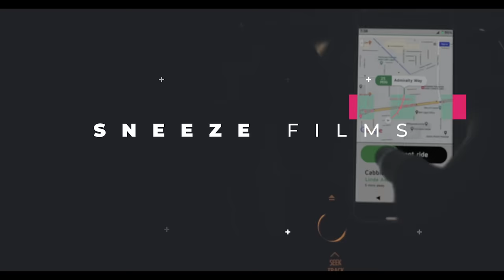Dan The Cabbie - EP 1 (Sharon Ooja, Jidekene Achufusi)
Meet Dan(Jidekene Achufusi), a conflicted driver for a cab company called Cabbie. Be rest assured he will get on your nerves when you enter his cabbie. His first passenger is the delectable Sharon Ooja. Enjoy!